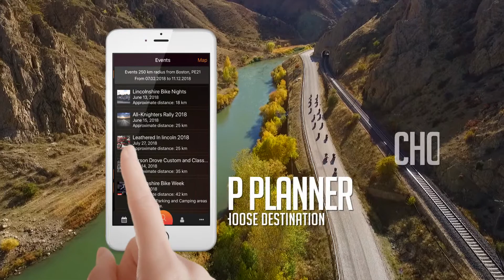IdeasMotors - Motorcycle events mobile app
IdeasMotors is The app for motorcyclists with more than 22 000 motorcycle events in EU and US!
This motorcycle app have information about moto tours, moto festivals, exhibitions, bike shows, track days, races, custom bike shows, etc.